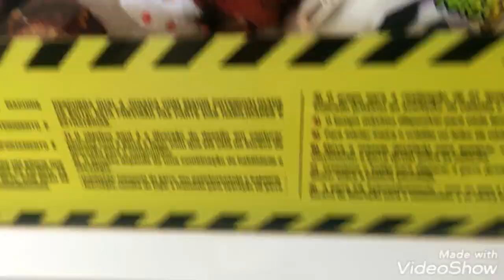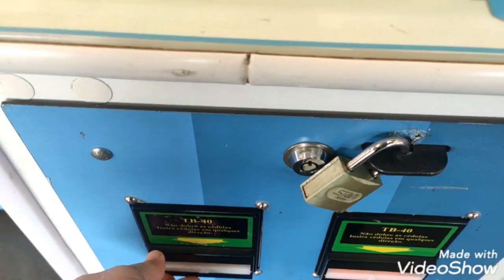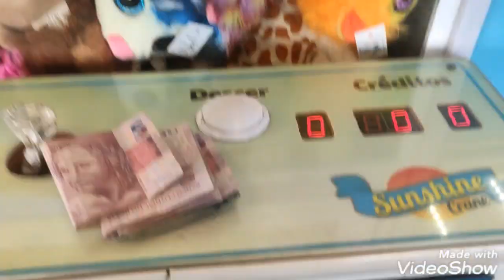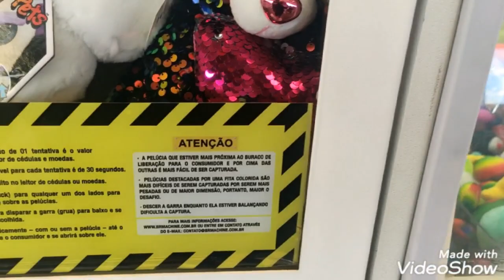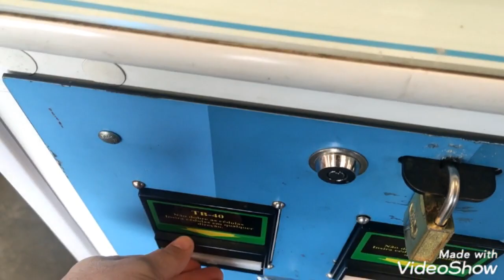A saga de hj ,foi sensacional,hj provamos mais uma vez que difícil e impossível não existe para nós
enquanto muitos nem teriam coragem de tentar ,para nós é só mais um desafio a ser vencido e provar que nós escolhemos e vamos tentar oq queremos ,e não ligamos se é difícil ou fácil .
foi uma das sagas mais top de emoção para tirar esse feitsy unicórnio